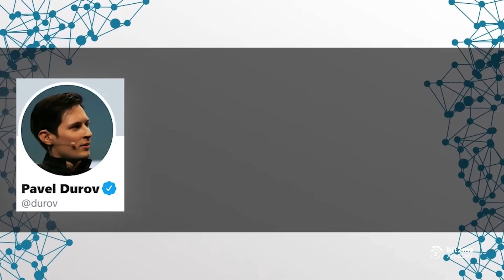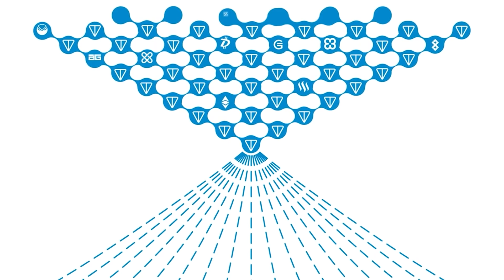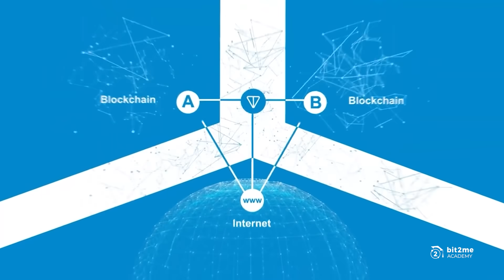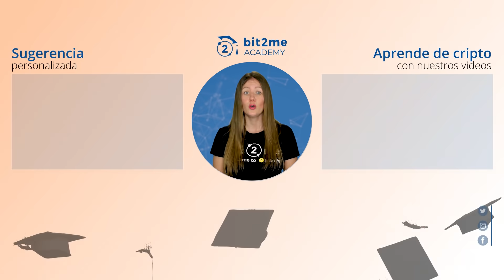🎓 ¿Qué es TON (TONCOIN)? - Bit2Me Academy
Uno de los proyectos que mayor esperanza ha traído al mundo cripto ha sido TON, acrónimo de The Open Network. Esta blockchain diseñada por los creadores de Telegram, los hermanos Durov, promete estar muy por encima del resto en cuanto a escalabilidad e interoperabilidad y lleva asociada el token TON, utilizado para operar dentro de ella.

TON es sin duda un grandioso proyecto con capacidades únicas que lo colocan al nivel de grandes proyectos como Ethereum, Polkadot o Cardano. La comunidad lo ha colocado en una posición relevante.

🎁 ¡𝗛𝗮𝘀 𝗱𝗲𝘀𝗰𝘂𝗯𝗶𝗲𝗿𝘁𝗼 𝘂𝗻 𝗿𝗲𝗴𝗮𝗹𝗼! Si estás aquí, aprendiendo, te mereces nuestro regalo especial: Regístrate en Bit2Me con este enlace y en tu primera compra de 100€ o más te regalaremos 5€ ¡La revolución la creamos entre todos!

🚀 ¿Quieres estar al frente de la revolución digital? Descubre todo sobre blockchain, criptomonedas, DeFi y mucho más con nuestra CLASE GRATUITA de nuestro máster Web3MBA. ¡Regístrate ahora!

00:00 Sumario
0:14 ¿Qué es un Toncoin (TON)?
0:37 Inicios de TON (The Open Network)
1:10 Problemas de Telegram con la SEC
1:41 TON: Open Source
2:09 Funcionalidades de TON
2:43 El futuro de TON
3:11 Cierre